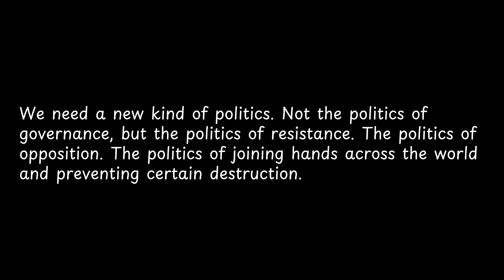We need a new kind of